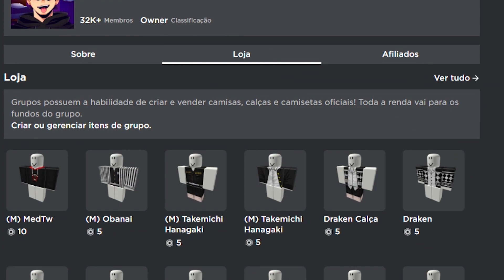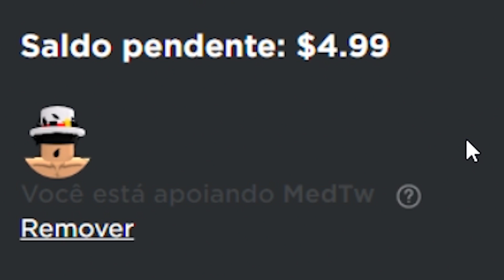GASTEI 3.000 MIL ROBUX EM BUSCA DE PASSIVA MYTHICA PARA MEU SECRETO SHINY NO ANIME FIGHTERS !!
♦ Hoje gastei 3.000 mil robux em busca de passiva mythica para meu secreto shiny no anime fighters !!

🔥 Bora 1.000 Gosteis para mais vídeos !?

⭐Use meu StarCode: MedTw